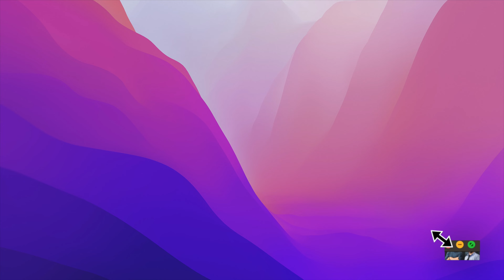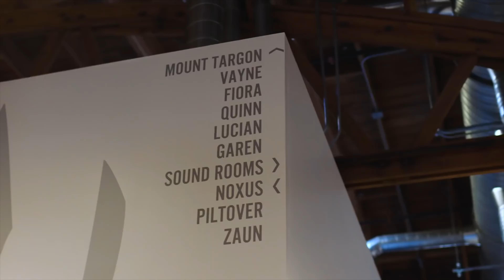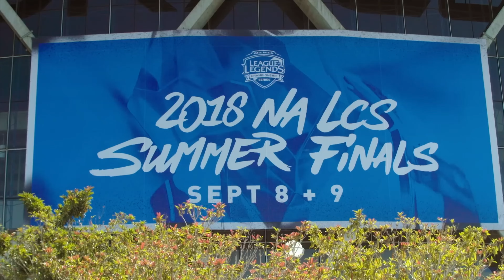LEAGUE OF LEGENDS | Brand Analysis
League of Legends è un nome familiare per chiunque sia appassionato di videogiochi. In questo approfondimento, parlo del suo brand e di come Riot Games sia riuscita a trasformare un semplice gioco MOBA in un fenomeno culturale globale. Approfondisco le strategie di marketing che hanno esteso la base di giocatori, le tattiche di coinvolgimento della community che hanno rafforzato la lealtà al brand, e l'importanza di una narrazione coinvolgente e di personaggi ben sviluppati.